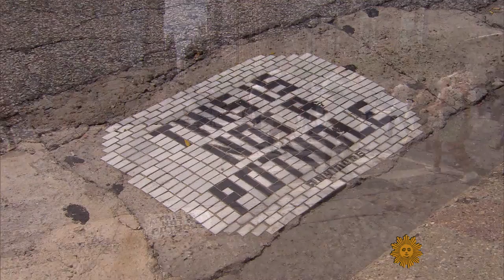Filling potholes with art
Jim Bachor's artwork has been filling the streets of Chicago - literally! Dozens of his mosaics have been appearing around the city, dotting the roads where potholes used to exist. Lee Cowan goes with Bachor as he adds a little color to Chicago's thoroughfares.